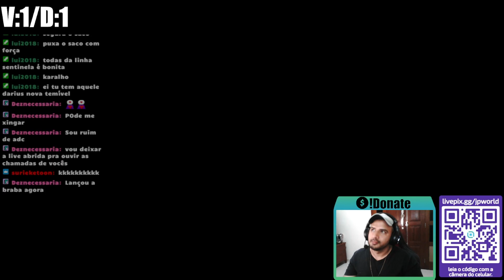Cai contra o Yasuo mais criminoso do servidor |Mordekaiser vs Yasuo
📆 Programação 📆
Vídeos YouTube - Segundas 18:H, Quartas 18:H, Sextas 18:H
Lives Twitch - Segundas 21H, Terças 21H, Quintas 21H, Sextas 21H
📸 Me segue la no instagran também 📸

WARWICK VS SHACO JUNGLE
WW VS SHACO JUNGLE
WW VS SHACO
Como jogar de Warwick
como jogar de WW
como jogar jungle
como jogar de shaco
build warwick
build ww
itens ww
itens warwick

Nasus vs Riven
Como jogar de Nasus vs Riven
Como jogar contra Riven
como Stompar Riven
como jogar de Nasus
como jogar de Nasus TOP
como jogar de Nasus 2021
como jogar de Nasus vs Tryndamere
como jogar de Nasus vs Tryndamere top 2021
Nasus vs Tryndamere season 11
Nasus vs Tryndameres11
como jogar de Nasus contraTryndamere
como counterar Tryndamere
como jogar contra Tryndamere
Tutorial Nasus
como jogar de Tryndamere
Tryndamere vs nasus
nasus vs RIVEN build
Illaoi vs RIven build
nasus vs Riven runes
nasus vs Riven runas
master yi runas

como ganhar de master yi
como ganhar de Camille
como ganhar de Tryndamere
Como Ganhar de Darius
como ganhar de Riven

como farmar
como splitar

master yi montage
jayce montage
nasus montage
jogando lol
nasus gameplay
darius gameplay
Darius gameplay
Camille Gameplay
lol esports

Aatrox
Ahri
Akali
Alistar
Amumu
Anivia
Annie
Aphelios
Ashe
Aurelion Sol
Azir
Bardo
Blitzcrank
Brand
Braum
Caitlyn
Camille
Cassiopeia
Cho’Gath
Corki
Darius
Diana
Dr. Mundo
Draven
Ekko
Elise
Evelynn
Ezreal
Fiddlesticks
Fiora
Fizz
Galio
Gangplank
Garen
Gnar
Gragas
Graves
Hecarim
Heimerdinger
Illaoi
Irelia
Ivern
Janna
Jarvan Iv
Jax
Jayce
Jhin
Jinx
Kai’Sa
Kalista
Karma
Karthus
Kassadin
Katarina
Kayle
Kayn
Kennen
Kha’Zix
Kindred
Kled
Kog’Maw
Leblanc
Lee Sin
Leona
Lissandra
Lucian
Lulu
Lux
Malphite
Malzahar
Maokai
Master Yi
Miss Fortune
Mordekaiser
Morgana
Nami
Nasus
Nautilus
Neeko
Nidalee
Nocturne
Nunu E Willump
Olaf
Orianna
Ornn
Pantheon
Poppy
Pyke
Qiyana
Quinn
Rakan
Rammus
Rek’Sai
Renekton
Rengar
Riven
Rumble
Ryze
Sejuani
Senna
Sett
Shaco
Shen
Shyvana
Singed
Sion
Sivir
Skarner
Sona
Soraka
Swain
Sylas
Syndra
Tahm Kench
Taliyah
Talon
Taric
Teemo
Thresh
Tristana
Trundle
Tryndamere
Twisted Fate
Udyr
Urgot
Varus
Vayne
Veigar
Vel’Koz
Vi
Viktor
Vladimir
Volibear
Warwick
Wukong
Xayah
Xerath
Xin Zhao
Yasuo
Yorick
Yuumi
Zac
Zed
Ziggs
Zilean
Zoe
Zyra